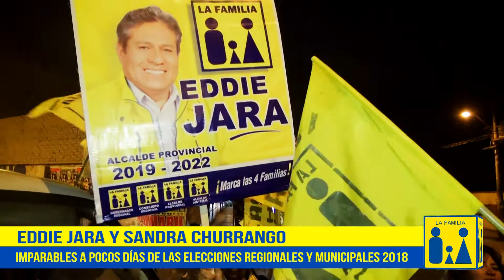EDDIE JARA Y SANDRA CHURRANGO IMPARABLES A POCOS DÍAS DE LAS ELECCIONES MUNICIPALES 2018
CREACIÓN ORIGINAL DISCOVERY PRODUCCIONES DEL PERÚ